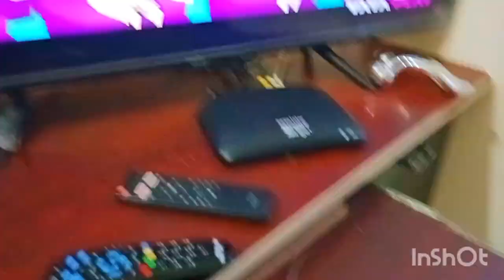आमच्याकडे बेंद्रासाठी किती सुंदर बैलजोडी आनली आहेकिचनची साफसफाई